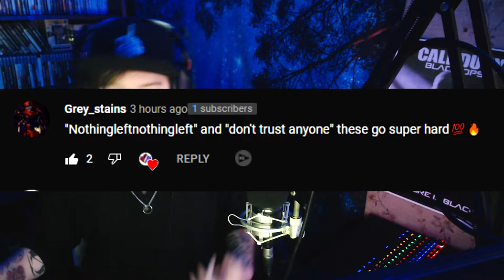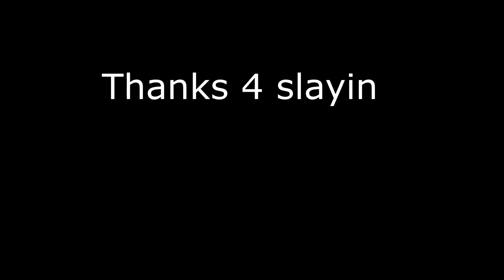Metal Fan Reacts to $uicideBoy$ nothingleftnothingleft